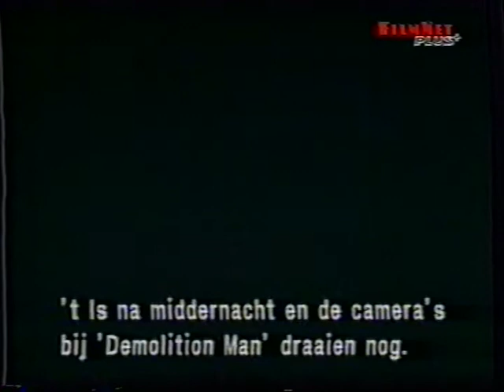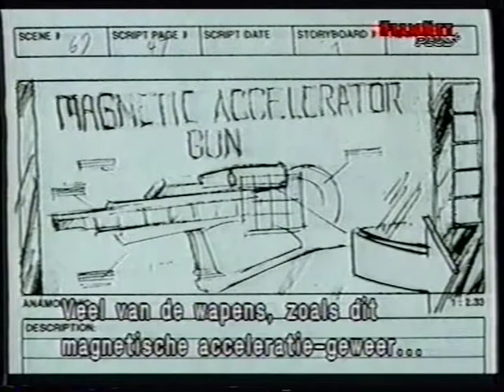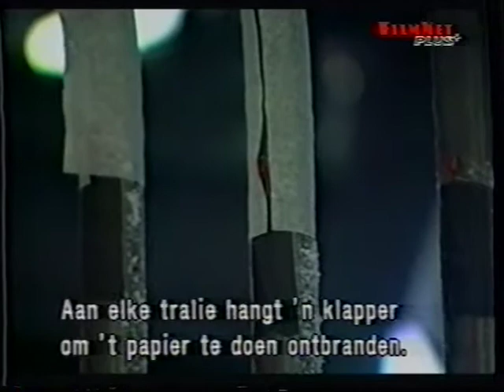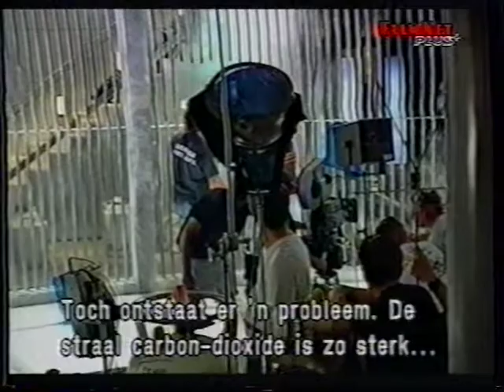Movie Magic - Weapons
Television series from the 90s about the magic of making movies.